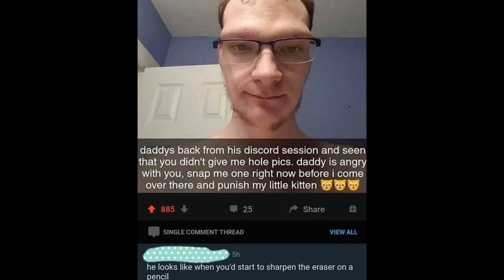POV dokkan becomes monke